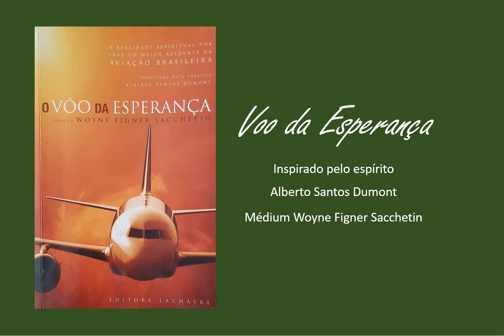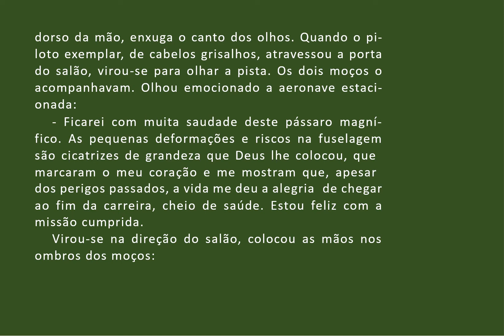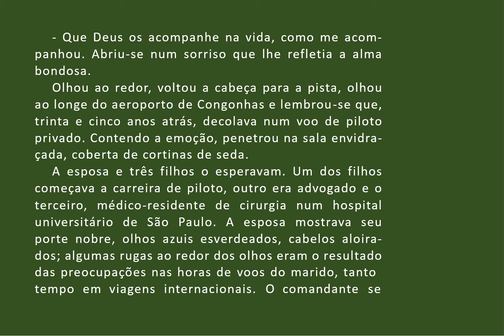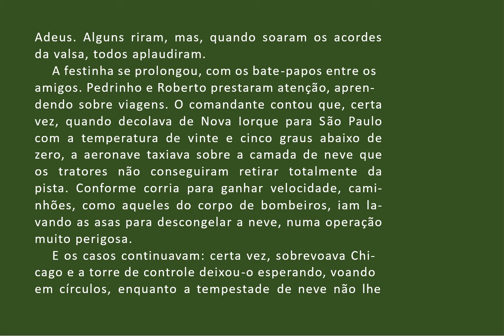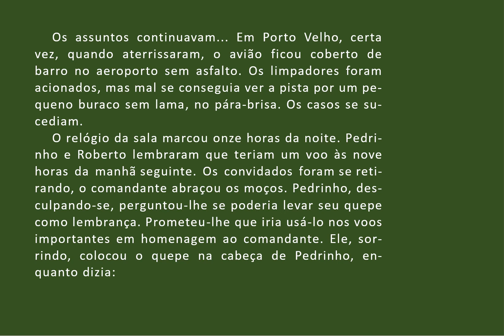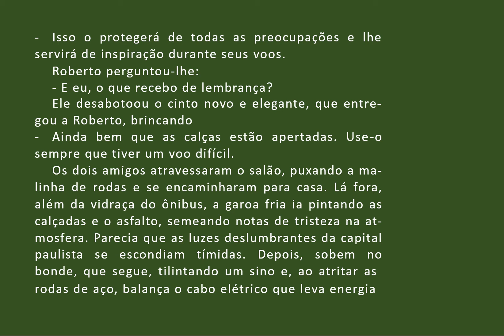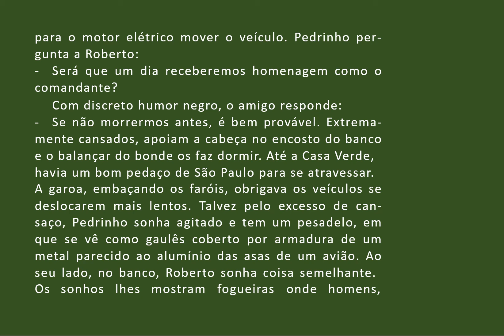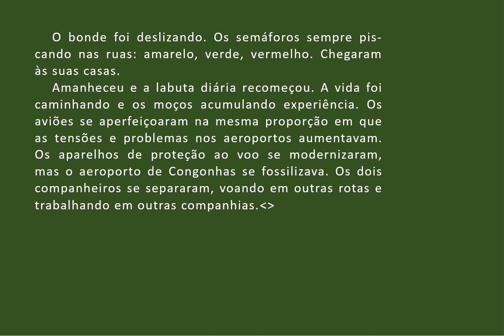021 VOO DA ESPERANÇA O GRANDE PILOTO SE DESPEDE AUDIOLIVRO